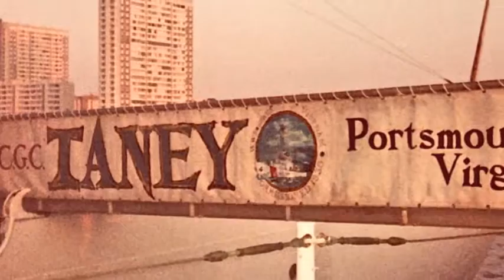The Aftershock - Steel Veterans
I put this together a couple of years ago as a tribute to some "Real Steel Veterans" of our Nation's military.